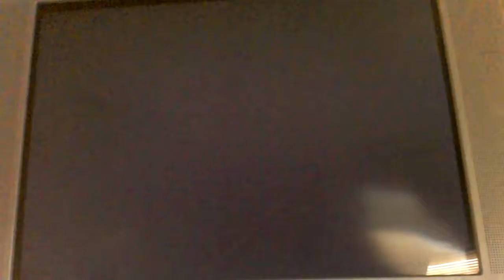call of duty ops 2 captainavator vs bots